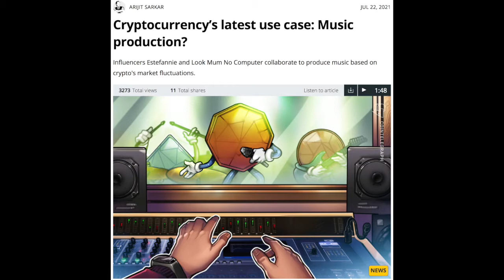Producing Music with Crypto Data! Esteffanie + Look Mum No Computer Crypto Data Sonification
Social influencers Esteffanie and Look Mum No Computer are producing music using data on crypto market fluctuations! Gianna discusses how music can be made with data and how investors could potentially use this music as a tool in the future.

bitcoin, decentralized, crypto, best altcoin, cardano, ada, altcoin, btc, buy cryptocurrency, cryptocurrency, is crypto legit, what is blockchain, crypto use cases, blockchain solutions, good crypto news, NFTs, crypto music, data sonification, raspberry pi